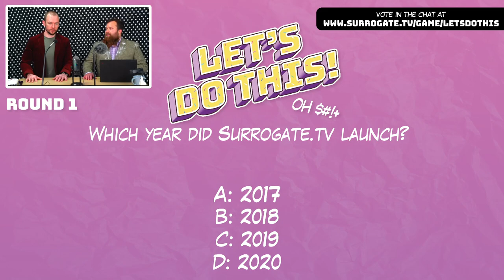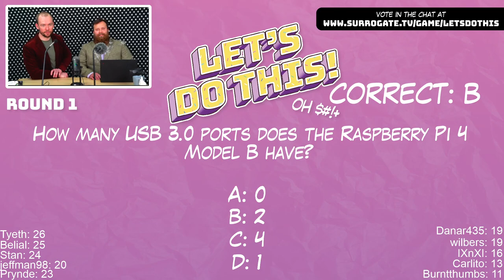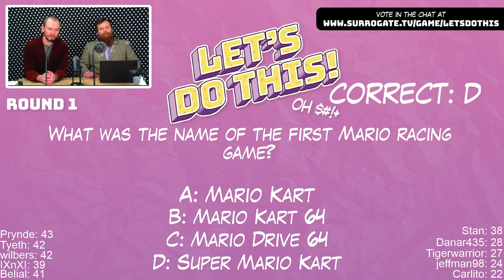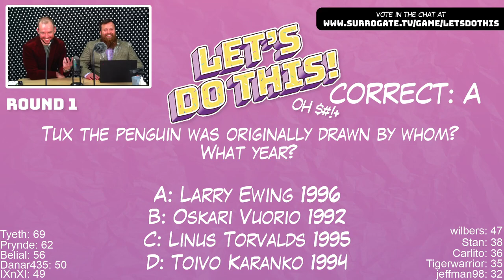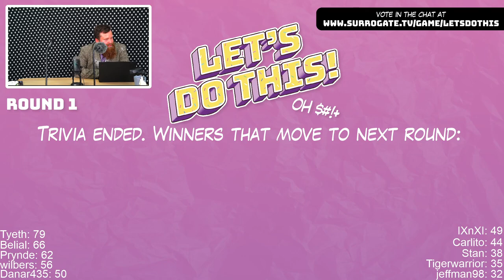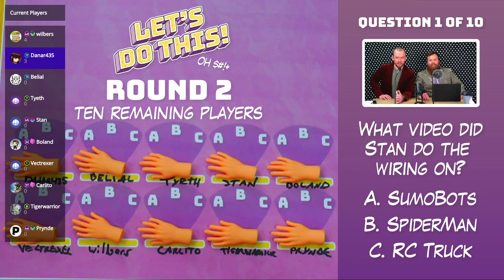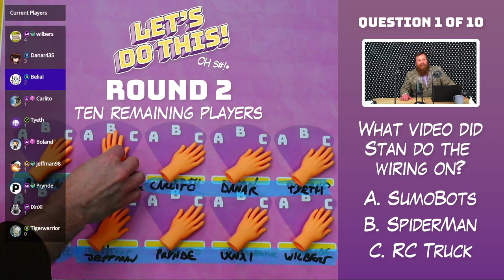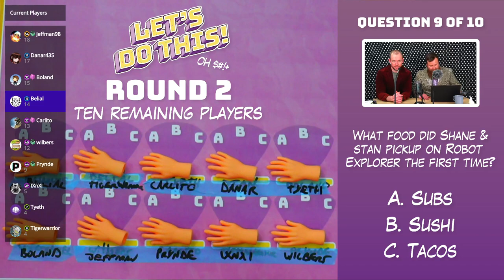LET's DO THIS - ONLINE QUIZ GAME SHOW!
Join the Surrogate.tv game show madness where you fight for 300 gems through a 3-part quiz show! In the first part everyone gets to participate through game chat, the second round 10 players get to play live and the third part is going to be a surprise!

Want to make the same game yourself? You can learn how to here!